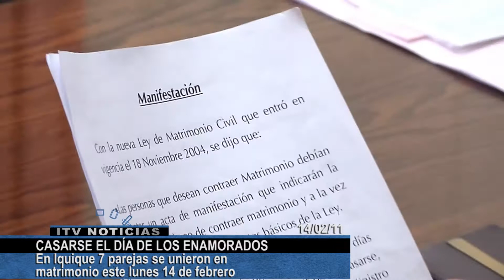14_Casamientos-el-14-de-febrero_14-02-11_MR-NE.mp4